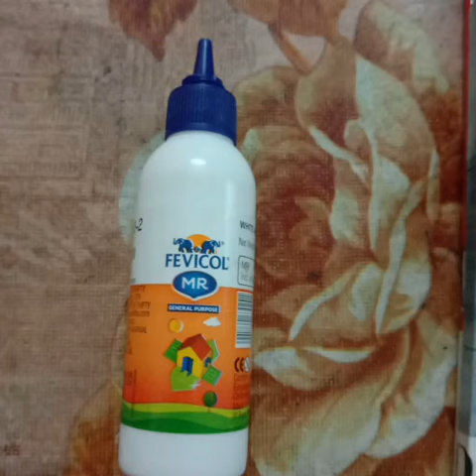how to make photo frame with ice cream sticks